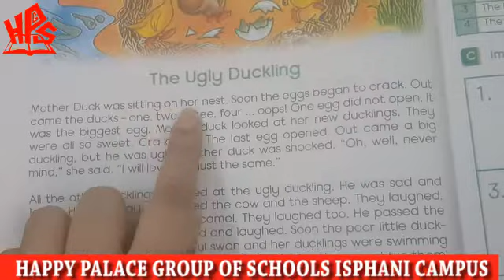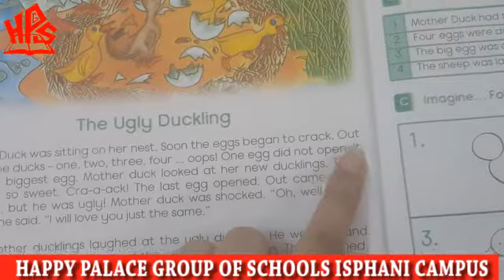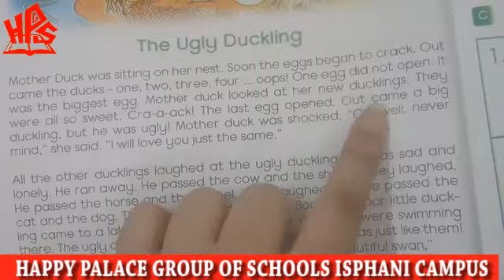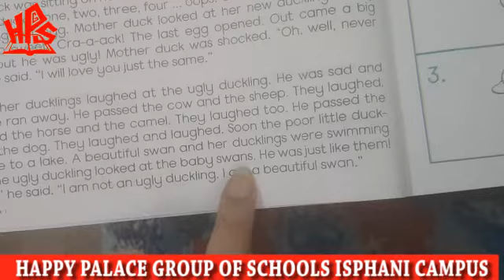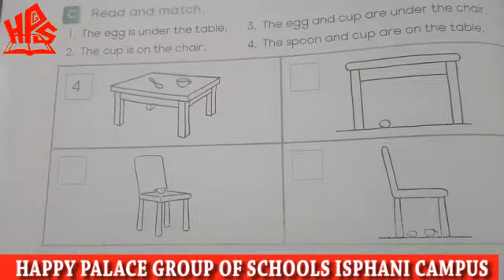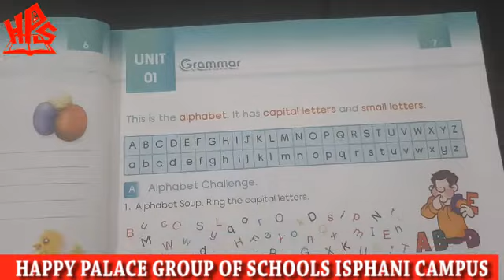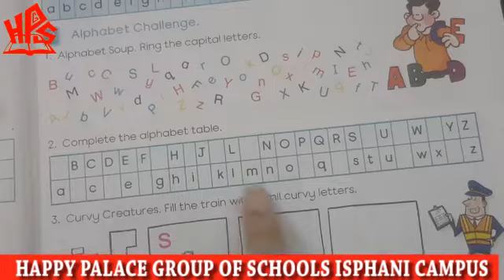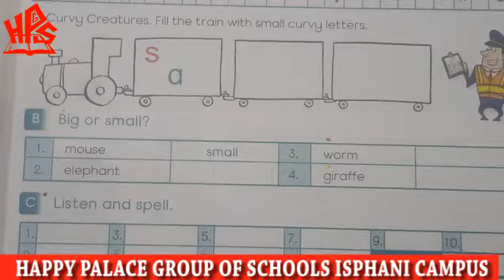UGLY DUCK class 1